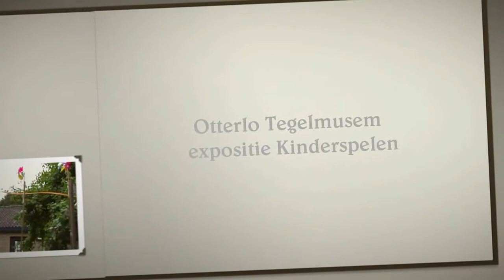Kopie van Tegelmuseum Otterlo expositie Kinderspelen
Tegelmuseum,eikenzoom 12 Otterlo,zaterdag 22 juni 2013 was de opening,door Jan Pluis,v/d expositie "KINDERSPELEN", deze tentoonstelling duurt tot 29 sept.2013.
Aan de hand van antieke tegels ,prenten en speelgoed wordt een inkijk gegeven in de kinderspelen van vroeger.Er is te zien hoe deze gespeeld werden en met vaak eenvoudig speelgoed.Kinderspelen zijn van alle tijden. zie Het is opmerkelijkdat veel van ons nog bekende spelen ook in het oude Griekenland gespeeld werden.In het spel gaat het niet om de knikkers,maar vooral om het spel en zelf spelen,alleen of samen met anderen.Ook speelt het wedstrijdelement een belangrijke rol.De vele kinderspelen die ouderen onder ons nog spontaan zouden kunnen uitvoeren worden anno 2013 niet of nauwelijks meer gespeeld.In de expositie wordt aandacht gegeven aan vele van'uitgesorven'kinderspelletjes.De kinderspelen zijn zoveel mogelijk gerangschikt naar spelen zon speelgoed,spelen met speelgoed,behendigheidsspelen,muziek maken en spelen met dieren.Naast tegels met deze voorstellingen zijn er ook de attributen die bij de spelen
horen.Tollen,hoepels,stelten,priksleetjes,hobbelpaarden,molentjes,koten,Palmpasenstokken,foekepotten en natuurlijk poppen.